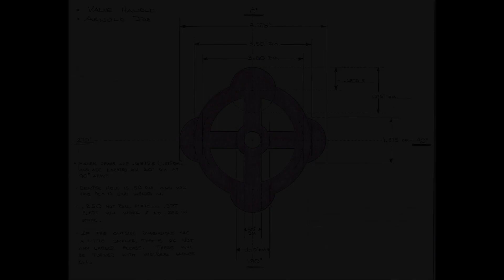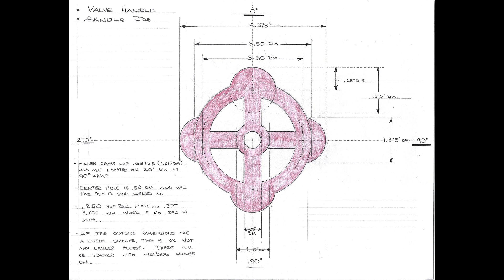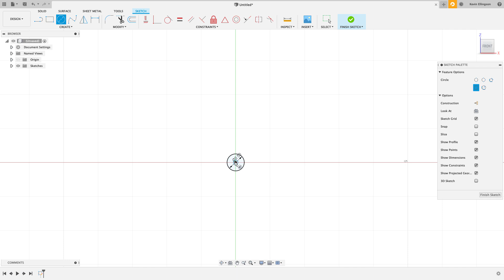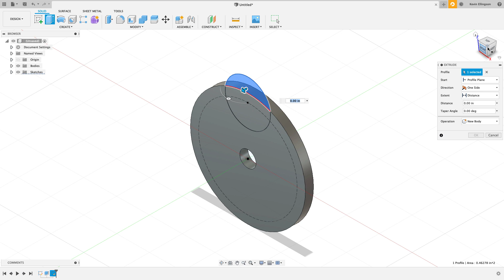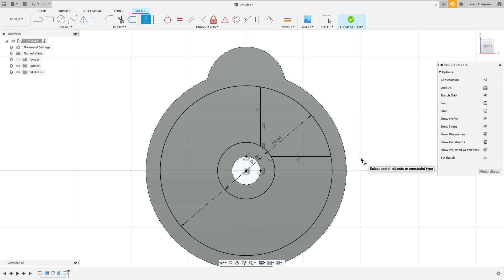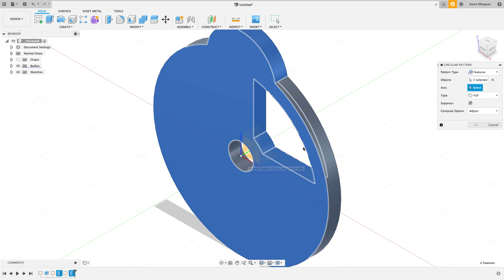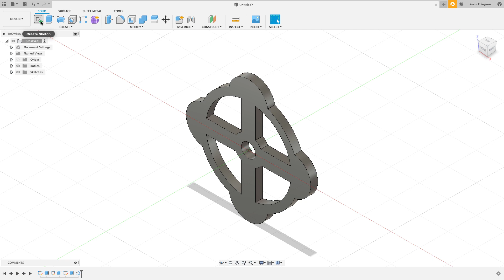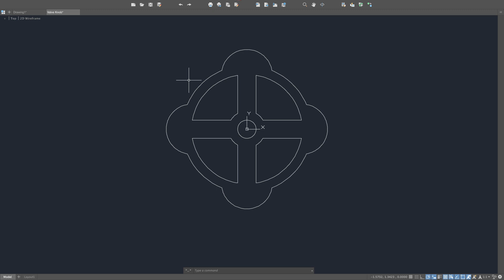Fusion 360 Modeling a Valve Handle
This video will take a real life customer part and show a method for modeling the part in Fusion 360 from the given sketch a customer submitted. Be sure to check out Gary's channel and all the fabrication content he puts out by following this